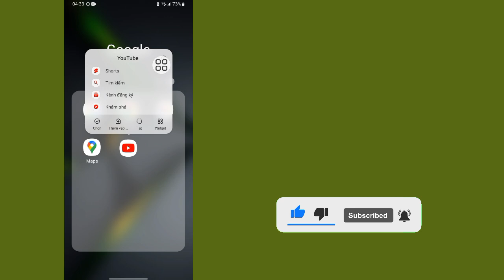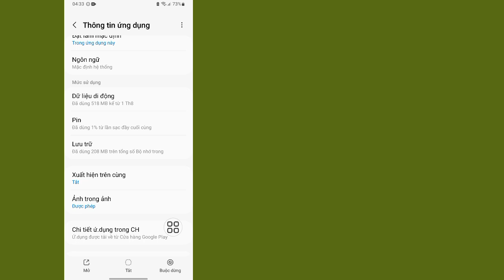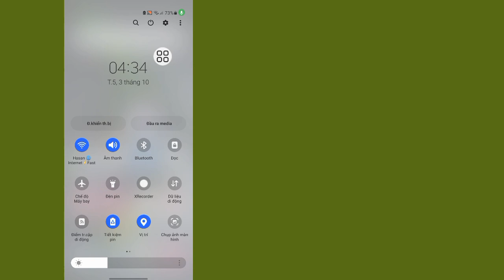Cách sửa lỗi Thử tìm kiếm để bắt đầu trên YouTube 2024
Chào mừng đến với đấu trường hướng dẫn! Trong video này, tôi sẽ chỉ cho bạn Cách sửa lỗi Thử tìm kiếm để bắt đầu trên YouTube 2024

Cảm ơn bạn đã xem. Hãy nhớ bình luận nếu phương pháp này hiệu quả để mọi người khác biết nhé!

💛 Adnan đừng quên để lại ''LIKE''